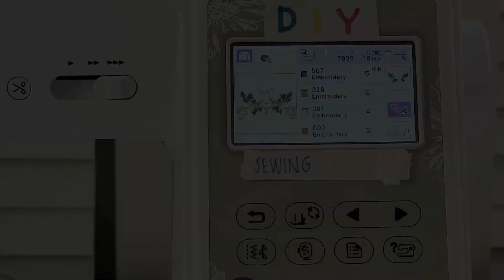DIY SEW A PERSONALIZED KITCHEN TOWEL SEWING TUTORIAL|CHRISTMAS GIFT IDEA PART 20|DIY SEWING CRAFTS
DIY SEW A PERSONALIZED DISH TOWEL SEWING TUTORIAL|CHRISTMAS GIFT IDEA PART 20|DIY SEWING CRAFTS

TURN A PLAIN DISH TOWEL INTO A PERSONALIZED HANDMADE SEWING PROJECT AS A CHRISTMAS STOCKING STUFFER GIFT IDEA FOR THE HOLIDAYS! FULL VERSION OF THIS TUTORIAL IS NOW UP ON MY YOUTUBE CHANNEL